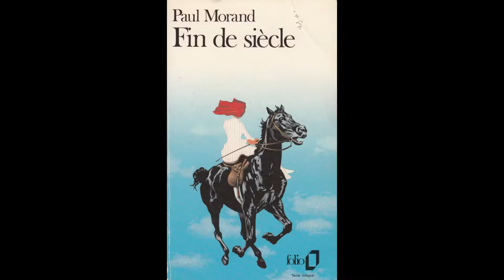Paul Morand fin de siècle: fleur-du-ciel